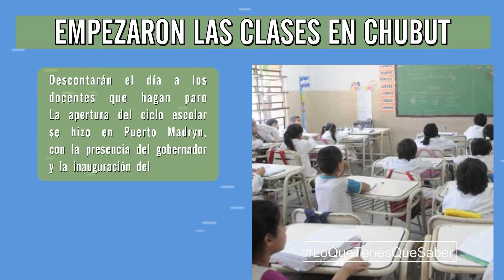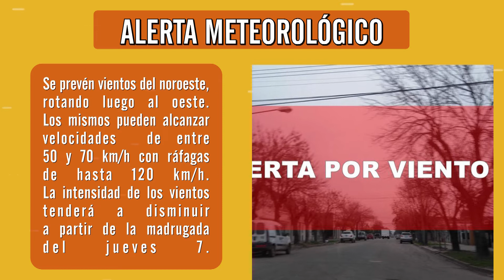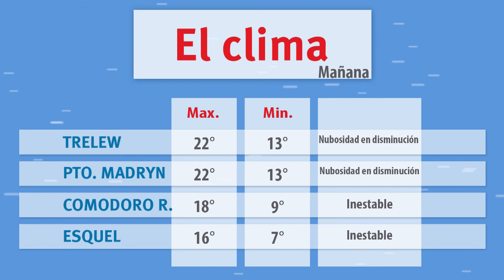Lo Que Tenes Que Saber 06-03-2019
LoQueTenésQueSaber Algunas de las principales noticias del Lunes en solo dos minutos están en JornadaPlay con Sara Mateos